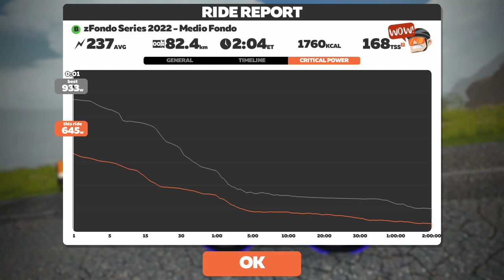Zwift zFondo Medio Racing ACTION! (March 2022)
zFondo Series 2022
2022 Medio Fondo, 1 Lap, 77km

0:00 Intro
6:29 Start of Fondo
13:34 Dirty Sorpresa Climb
20:18 Epic KOM Reverse to Jungle Intersection
23:24 Epic KOM Bypass - Eastbound
33:06 Fuego Flats Reverse Sprint
45:14 Fuego Flats Forward Sprint
57:35 Titans Grove Northbound
1:00:15 Titans Grove KOM
1:13:59 The Esses Reverse
1:16:12 Sprint Reverse
1:19:23 Hilly KOM Reverse
1:30:14 Fuego Flats Forward Sprint
1:44:56 Epic KOM
2:07:25 Zwift Power Results
2:11:43 Ride Stats